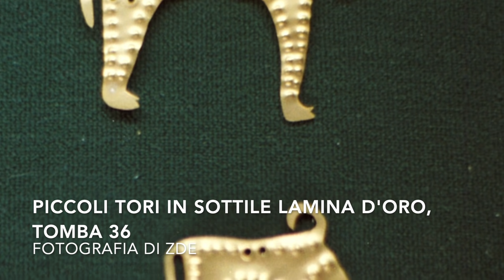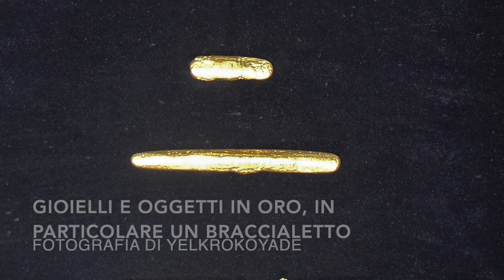L'Uomo di Varna: la sepoltura più ricca del V millennio a.C.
Lettura dell'articolo di Matteo Rubboli: “L'Uomo di Varna: la sepoltura più ricca del V millennio a.C.”. Disponibile su